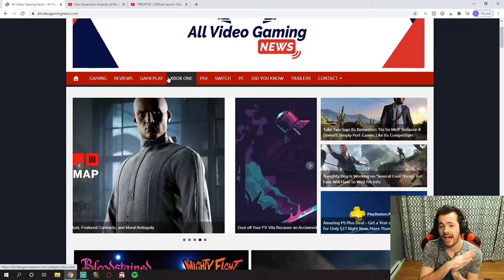Legends of Runeterra Newbie REACTS to Call of the Mountain & Empire of the Ascended Cinematics 1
Kyle Stencell
Suite - 123
3-304 Stone Road West
Guelph, ON N1G 4W4

🎵Background  Track Info:
Artist : Otis McDonald
Title : Not For Nothing
Genre : Hip Hop & Rap
Mood : Funky